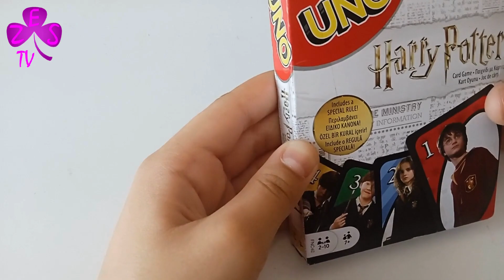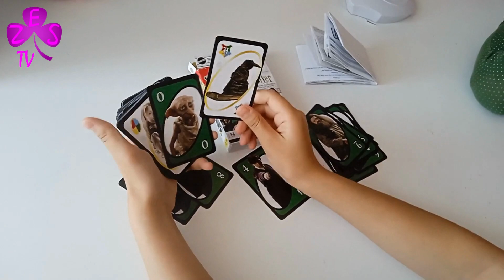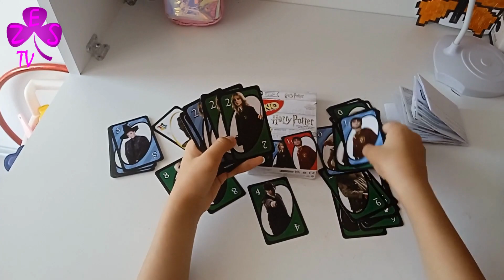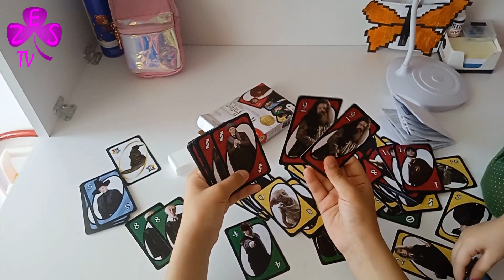HARRY POTTER UNO OYUN KARTI AÇILIMI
ŞOK marketten aldığımız Harry Potter UNO oyun kartını açtık ve kartları tanıttık. Umarım beğenirsiniz.